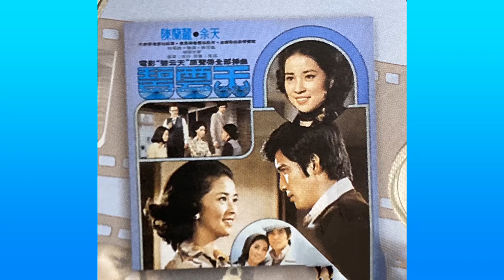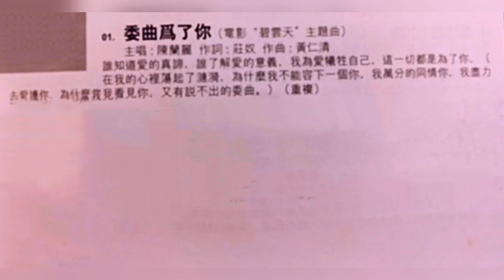Chen Lan Lee ( Patience Cos’ Of You ) Music Video..Aug 2020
70’s Taiwan Glamorous and Charming Eyes Singing Queen, Chen Lan Lee...sang the Title Theme song of this 70’s Popular Romantic drama...Posterity.
Starring 2 of 70’s Taiwan Movie Queen..Lin Fong Chiao and Sylvia Chang.